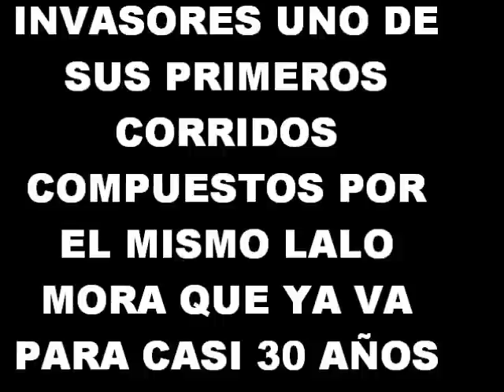LALO MORA "LAURITA GARZA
LALO MORA